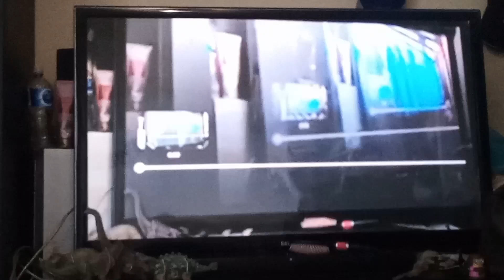the stegosaurus broke the clock